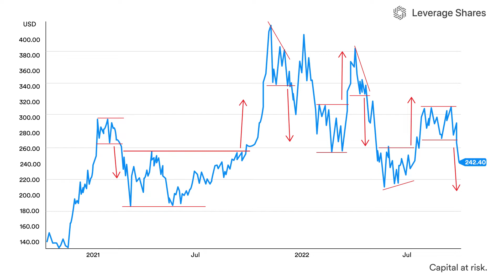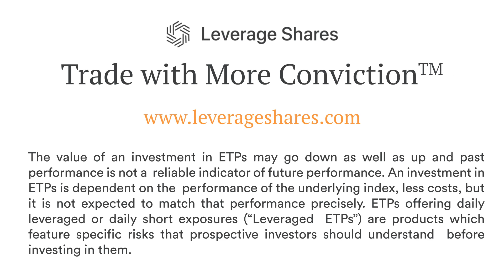Tesla Plummets on Deliveries | Leverage Shares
Tesla shares slumped as Q3 deliveries missed expectations.

Leverage Shares – Trade with More Conviction™

Capital at risk. The contents of this video reflect the opinion of the author and does not necessarily reflect the stance of Leverage Shares. Therefore, it should not be construed as investment advice or recommendation. Leverage Shares shall not be held responsible for any loss arising from any investment base on market research, analysis or forecast or any other information provided by us.